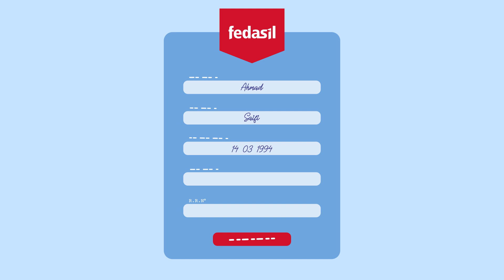KB Cumul FR video 2